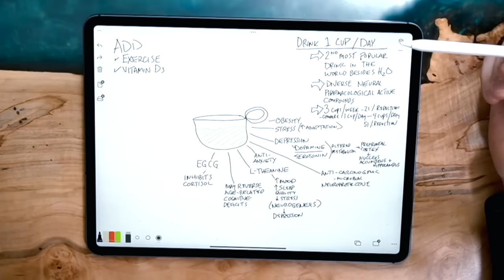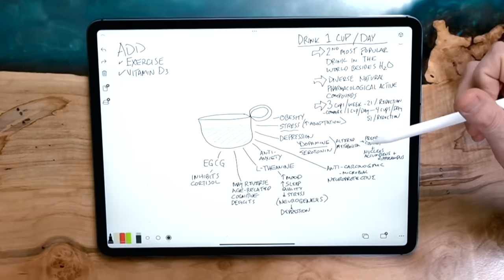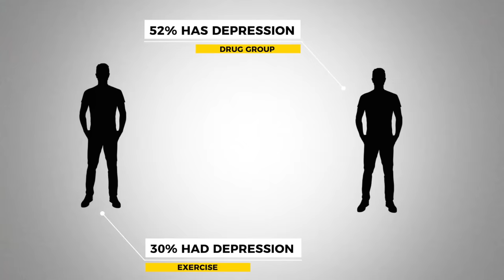One Cup A Day To Beat Depression - The Ultimate Remedy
Check out this natural and effective drink that may help combat depression without the side effects that can accompany pharmaceutical drugs.

0:00 Introduction: Drink that can help with depression
0:48 What causes depression?
1:10 Benefits of green tea
2:49 How much green tea to drink
3:00 Other natural methods to combat depression

Let’s discuss the many benefits of green tea and how it can help with depression. But what exactly is green tea?

Green tea is a drink made from unfermented leaves, which makes it different from other types of tea. It contains many pharmacologically active compounds that have been found to have numerous health benefits.

One of these benefits is its ability to reduce depression. Studies have shown that drinking just three cups of green tea per week can reduce depression by 21 percent, while drinking one cup per day versus four cups per day can bump up the reduction of depression by 51 percent.

But how exactly does green tea help with depression?

Green tea has been found to have an impact on certain areas of the brain, such as the prefrontal cortex and the nucleus accumbens, which are involved in addiction.

It also affects the hippocampus, which plays a role in cognitive function, memory, and learning.

Another compound found in green tea is L-theanine, an amino acid that helps with mood stabilization and has been shown to improve depression directly.

But the benefits of green tea don’t stop there. Studies have also shown it to be anti-carcinogenic, antimicrobial, and neuroprotective. It has even been found to reverse age-related cognitive decline.

But drinking green tea isn’t the only natural way to combat depression. Here are some other methods you can try:
• Exercise: A study found that exercise may have effects similar to Zoloft in reducing symptoms of depression. High-intensity interval training has been proven to be particularly beneficial for those with depression and anxiety.
• Vitamin D: Deficiency in this essential nutrient has been linked to a higher risk of depression, so get enough sunlight and take a vitamin D supplement.
• Fasting: Fasting has been found to have survival properties that can help our bodies function better, including reducing symptoms of depression.

Remember to drink at least one cup of green tea per day and try incorporating these other natural methods into your routine for a happier, healthier life.